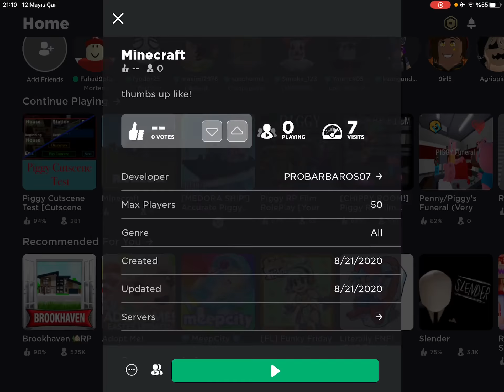Piggy cutsene creator ve benim oyunuma bakıyoruz!